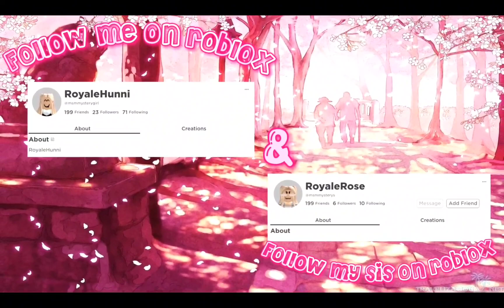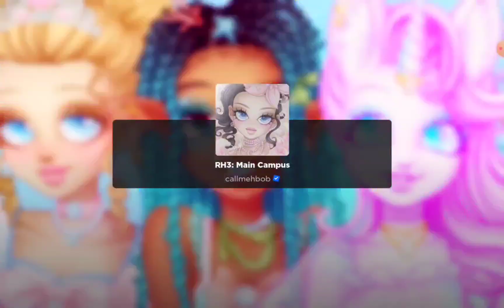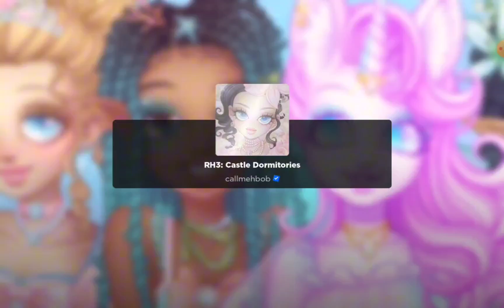ROYALE HIGH JUST UPDATEDScreen Arrival is back + more!|Roblox|RoyaleHunni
♡Hey guys in todays video i am playing royale high if you enjoyed this video make sure to like and subscribe and turn on those notifications so you know when am posting!